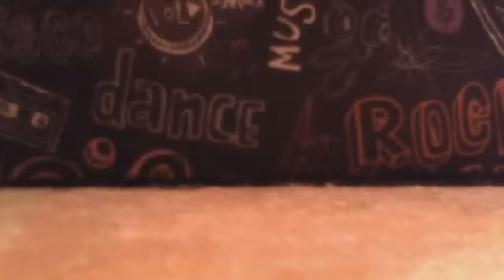My Lps Collection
''F-YI'' I only trade if you can send first. I understand you may not do this. I got scammed by LPSMADDIE. She said she had Savvy. Of,course I already have one. I just wanted 2. I said ok I send her 2 first for Savvy. I sent 4 weeks ago/maybe longer. I still haven't got it yet. I Inboxed her. I never got a messsage back.

Again her channel is-X-LpsMaddie

                                                                      Thank you for non-scammers in this world.
''Life is to short to be a crook''